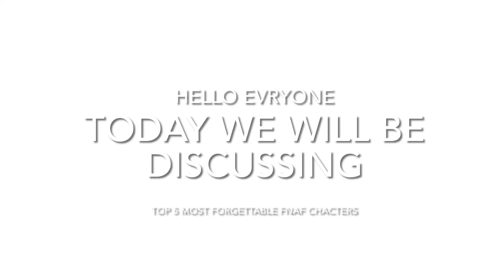Top five forgettable FNAF characters